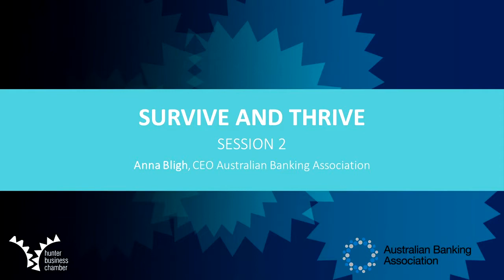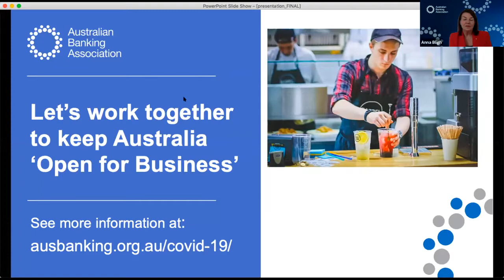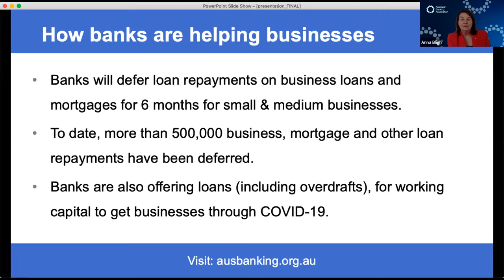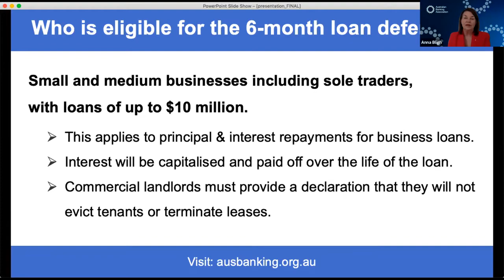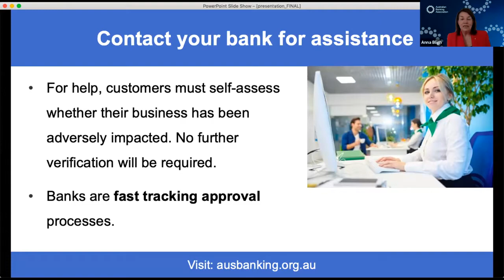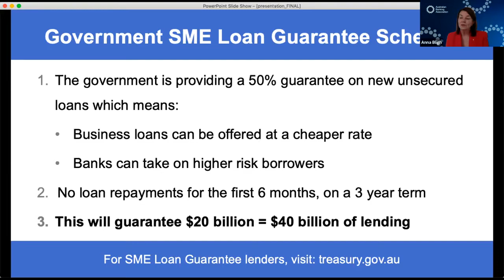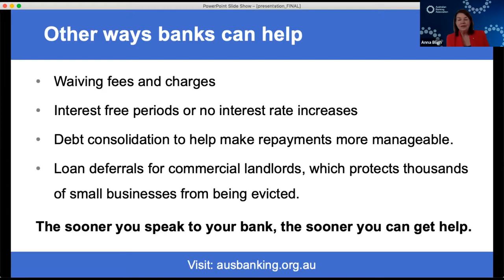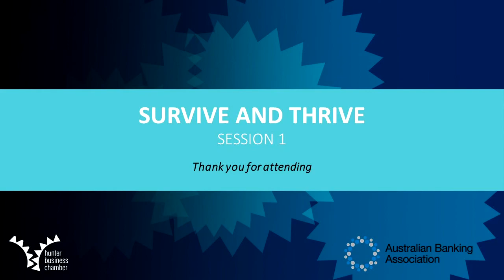Hunter Business Chamber Survive and Thrive Speaker Series - Anna Bligh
Australian Banking Association CEO Anna Bligh speaks about the role the banks are playing in supporting business through the COVID-19 crisis.